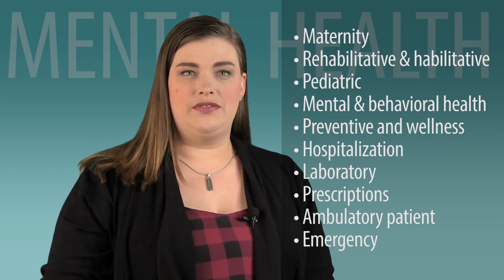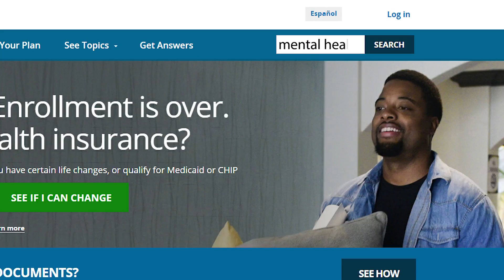Mental Health Month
Are you enrolled? You have coverage! Many services, including mental health care, are covered by HealthCare.gov plans. Check your plan description to find out about any out of pocket costs, or call your insurance company to ask.